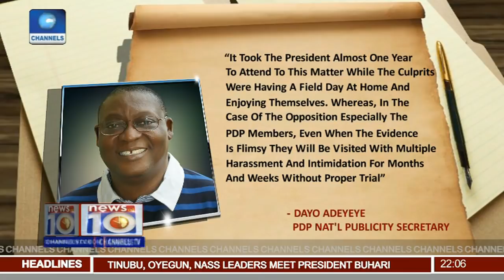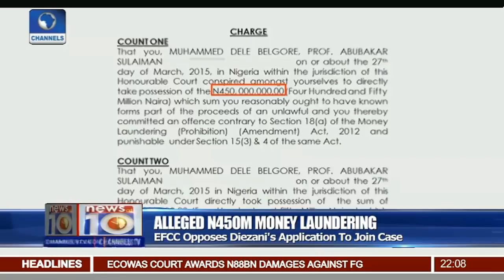EFCC Opposes Diezani's Application To Join Money Laundering Case Pt 1 | News@10